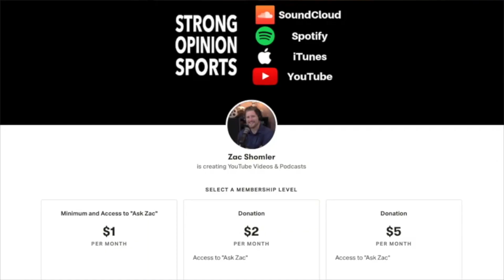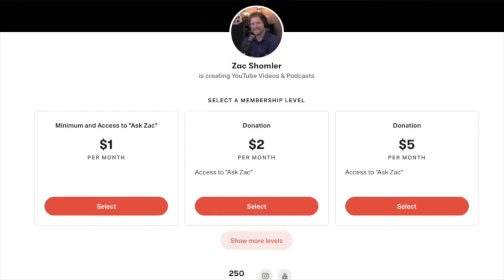Jake Fromm, Joe Burrow & Jacob Eason As NFL Prospects